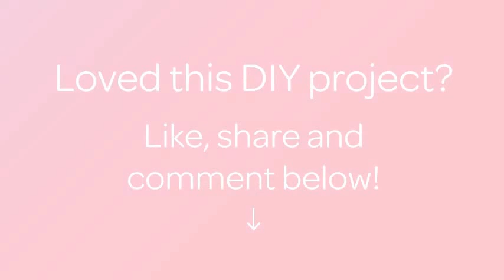Create Colorful Polka Dot Nails - DIY Beauty - Guidecentral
About this DIY project:
- Title: Create Colorful Polka Dot Nails

Supplies:
- Nail polish- black, red, pink, white
- Bobby pin
- Clear nail polish
- Cotton swab